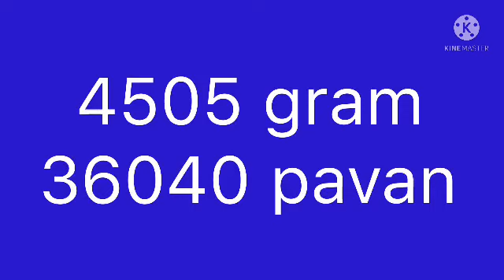today gold rate malayalam | today gold price malayalam 9:30AM 23/11/2021